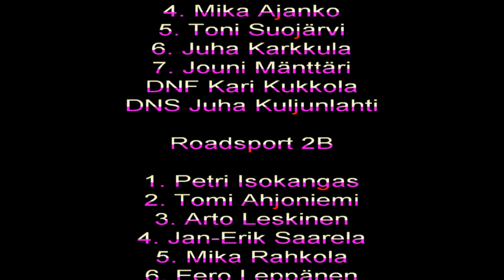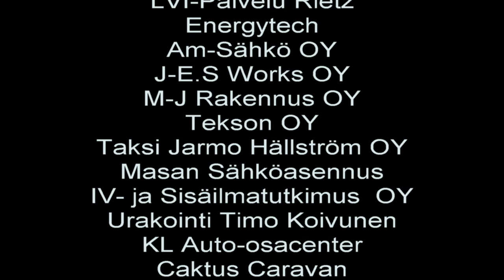Historic Grand Race 2020 Race 2 Isokangas Racing Team